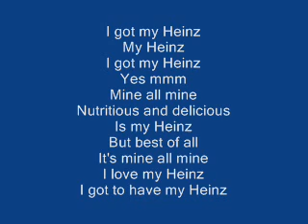Heinz Jingle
Video is the lyric sheet synchronized to the audio recording.  Distributed by Tubemogul.